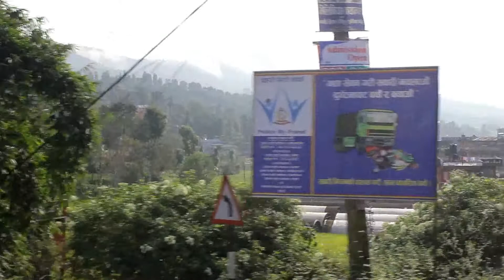New Nepali short movie 2017 angiko chhori..by bhim Tamang ..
this channel does not means to be personal but  it's a brand .(Funkey Media) copyright of video is not  given to any other channel/person .